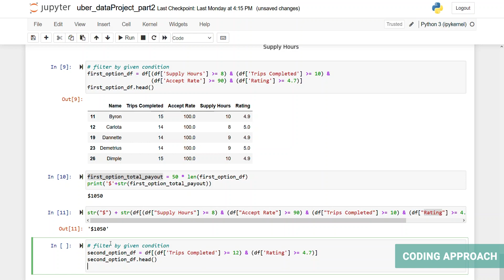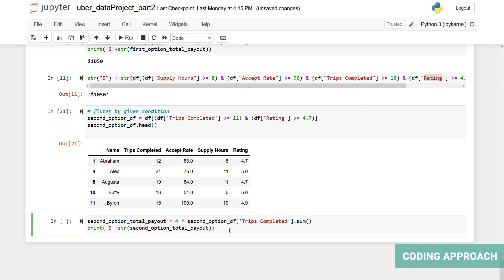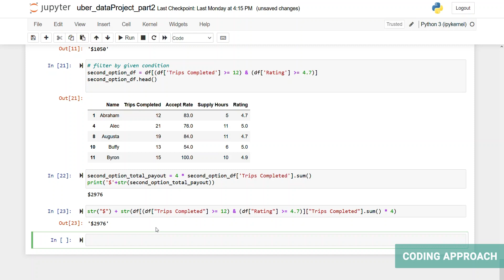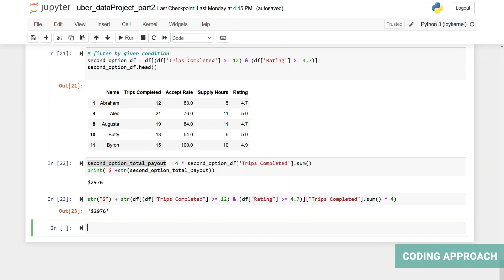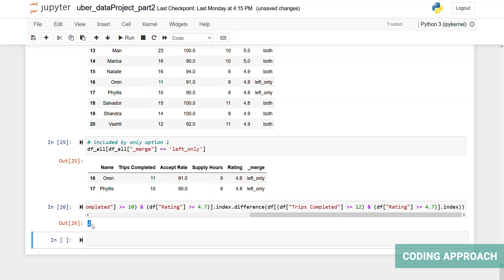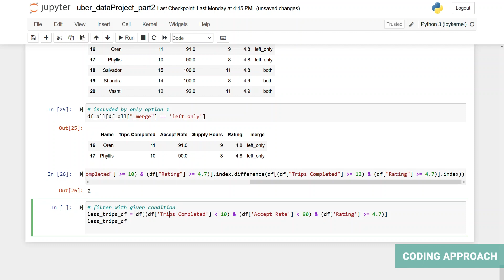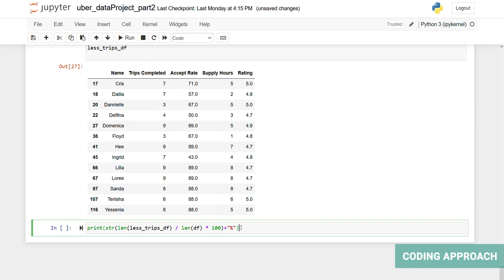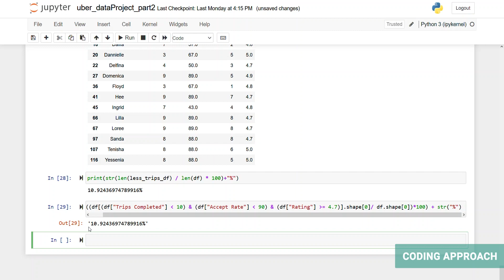Using Python Pandas To Answer Business Questions For An Uber Data Science Project [Part 2]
Welcome to our latest video in the Data Project Series! In this episode, we'll dive into solving questions of Uber's "Partner Business Modeling" data project by using Python code to filter data and find the answers. Join us to discover the process and the final results of this exciting data project!

🧑‍💻 Go to the question through the link below and follow along with us

Timeline:

Intro: (0:00​​​)
Exploring and understanding the data: (0:40)
Coding the solution: (1:38​​)
Conclusion: (​8:08)

About The Platform:

I'm using StrataScratch a platform that allows you to practice real data science interview questions. There are over 1000+ interview questions that cover coding (SQL and python), statistics, probability, product sense, and business cases.

So, if you want more interview practice with real data science interview questions, All questions are free and you can even execute SQL and python code in the IDE, but if you want to check out the solutions from me or from other users, you can use ss15 for a 15% discount on the premium plans.